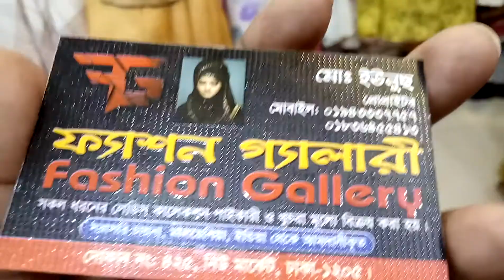মাত্র 150 টাকা দিয়ে ক্রিক্যাল হিজাব কিনুন ?shopping queen falak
assalamualaikum

shop name: (          )

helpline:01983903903